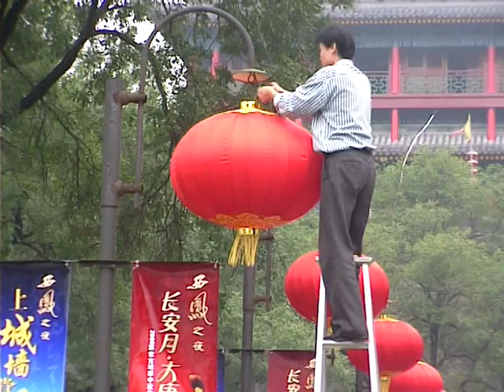Čína 2006 - 2. epizoda -Xian - ulice a hradby